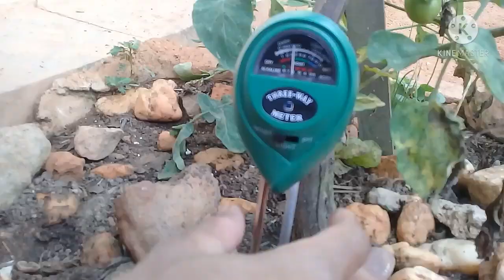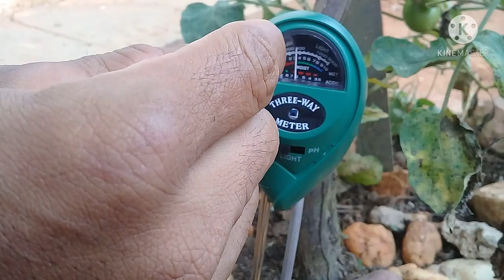Pemupukan Pohon Anggur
pohon anggur akan tumbuh subur apabila dilakupukn pemupukan secara rutin setiap 1 minggu sekali dan mendapatkan sinar matahari minimal 6 jm per hari...kelemahan pohon anggur adalah mudah terserang jamur disaat intensitas hujan terlalu tinggi..
jika mengalahi hal seperti itu..langkah langkah selanjutnya harus ditangani secara cepat menggunakan fungisida agar jamur tidak menyebar diseluruh bagian daun anggur..untuk mencegah tumbuhnya jamur anda juga bisa menggunakan green house
agar tidak terkena air hujan ..semoga bermanfaat